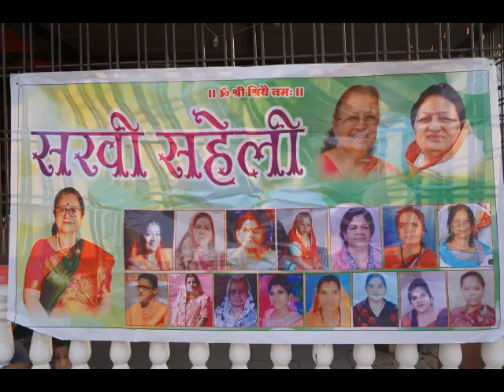सखी सहेली गुड़ी पड़वा का पर्व बड़े धूमधाम से मनाया/खबर पर नजर शैलेंद्र श्रीमाल /9300017002/